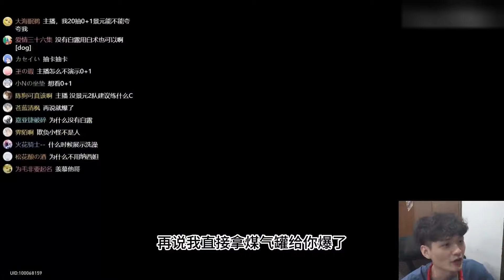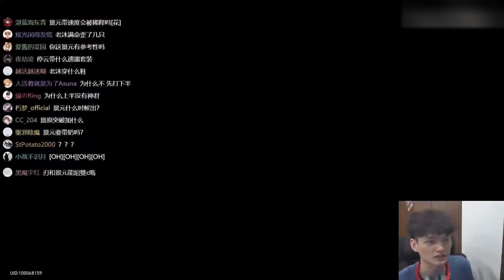来看看景元0+1和6+5的简单对比演示~娱乐向